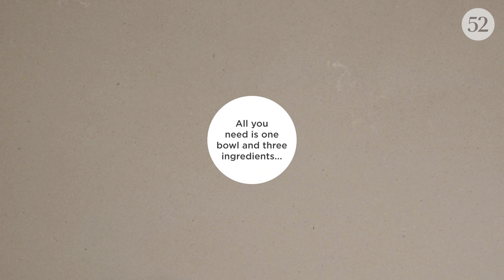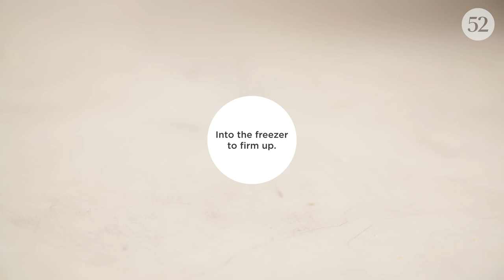Our Favorite Desserts | Big Little Recipes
A Big Little Recipe has the smallest-possible ingredient list and big everything else: flavor, creativity, wow factor. These are some of our favorite Big-Little desserts:
0:06 - 5-Ingredient Lemon Bars
1:39 - Nutella Brownie Cookies
2:44 - Banana Pudding Icebox Cake
3:54 - Salted Peanut Butter Pie